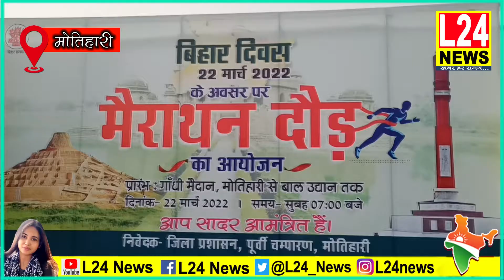मोतिहारी डीएम ने बिहार दिवस को कुछ इस तरह बनाया यादगार... Bihar Divas mini mairathan Motihari DM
मोतिहारी डीएम ने बिहार दिवस को कुछ इस तरह बनाया यादगार...